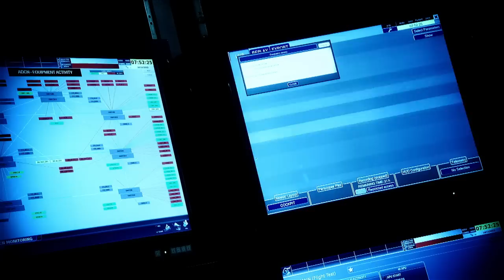In the Making: First Airbus A350 XWB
Follow the progress of Airbus' A350 XWB from delivery of major components to the Roger Béteille Final Assembly Line in Toulouse, France to the installation of its Trent XWB engines, in just 2 minutes !